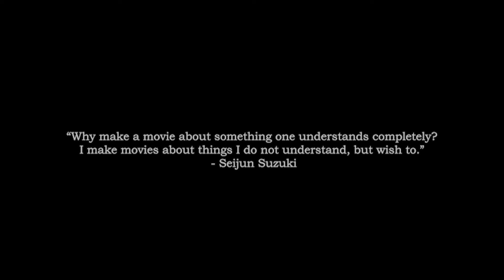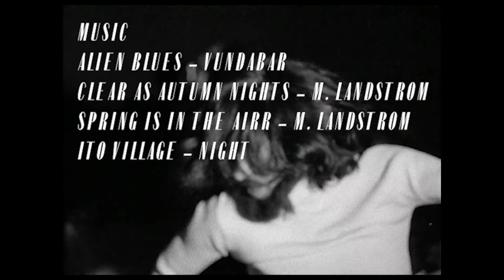What was Japanese New Wave?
the thrilling sequel in my series of ‘video essays made for film class’!

this one focuses on the film movement known as japanese new wave. not the french nouveau vague or the british new wave, this one is special!